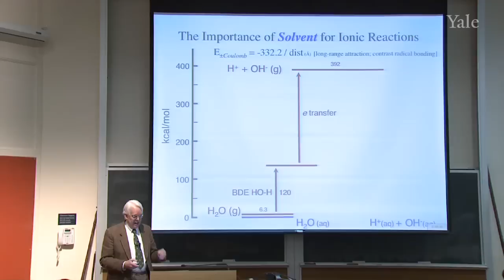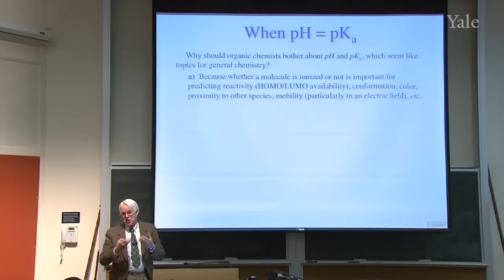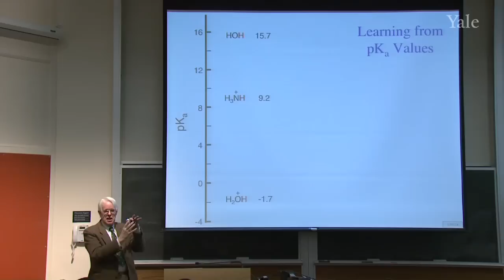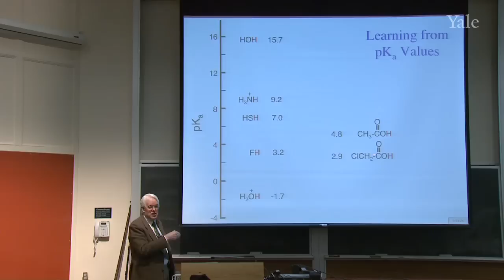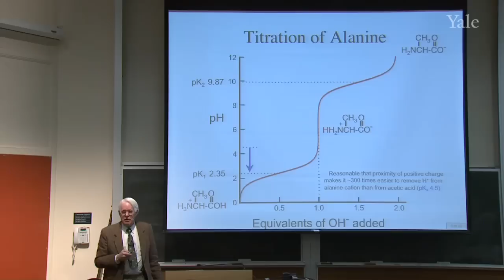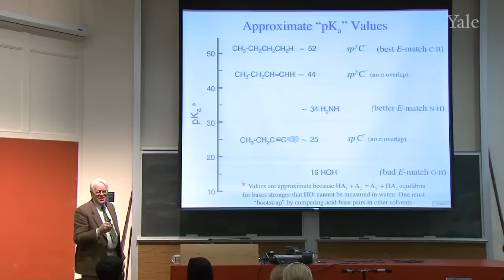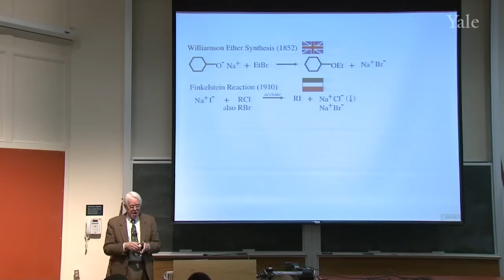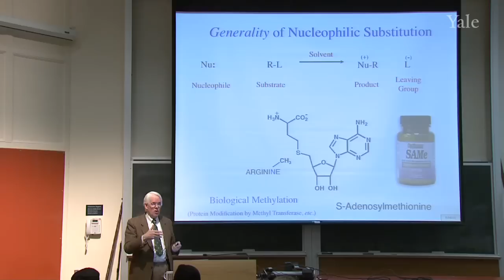6. Brønsted Acidity and the Generality of Nucleophilic Substitution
Freshman Organic Chemistry II (CHEM 125B)

The coincidentally substantial extent of ionic dissociation of water provides an example of Brønsted acidity, or nucleophilic substitution at hydrogen.  Relative pKa values are insensitive enough to solvent that they provide insight on the role of energy-match, overlap, and resonance in ionic dissociation.  The titration of alanine in water illustrates the experimental determination of pKa values and the phenomenon of buffering.  The limited pKa scale in water can be extended dramatically by titration in other solvents, providing one of the best ways to measure many "effects" in organic chemistry.  A wide range of important organic reactions discovered in the 19th century and many biochemical reactions can be understood under the rubric of nucleophilic substitution.

00:00 - Chapter 1. Solvent Influence on Ionic Dissociation
04:45 - Chapter 2. Brønsted Acidity as Nucleophilic Substitution at Hydrogen
11:09 - Chapter 3. Understanding Relative pKa in Terms of Energy Match and Overlap
21:18 - Chapter 4. Measuring the pKa values of Alanine
29:09 - Chapter 5. Factors that Influence pKa over an Expanded Range
37:06 - Chapter 6. The Generality of Nucleophilic Substitution